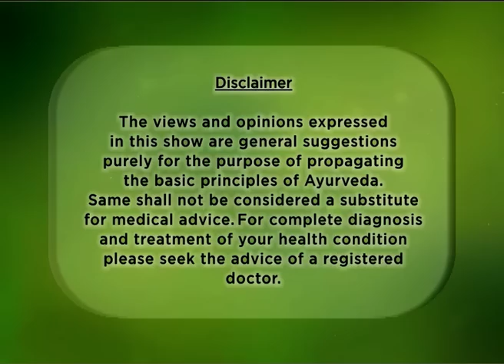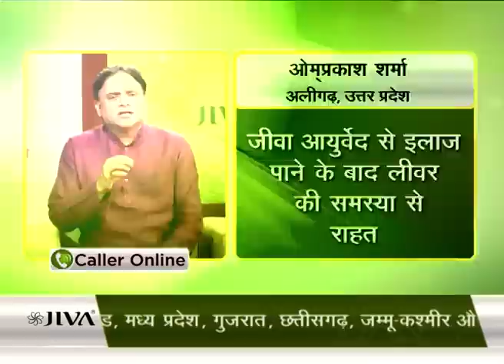Brain Hemorrhage : Ayurvedic Perspective of Brain Hemorrhage | Jiva Health Show | Ep. 276 (Part 02)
Sudden piercing headaches or nausea could be an indication of a problem in the brain. World renowned Ayurvedacharya Dr Partap Chauhan explains how a hemmorhage can start and how you can recognize the symptoms to seek immeidate medical attention before it turns into something serious.